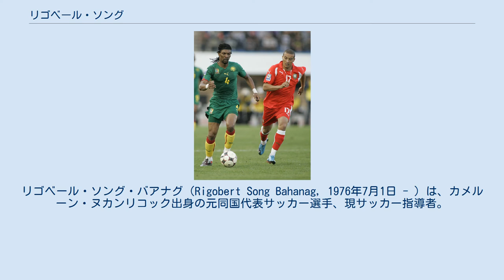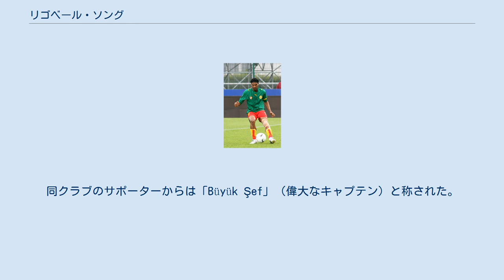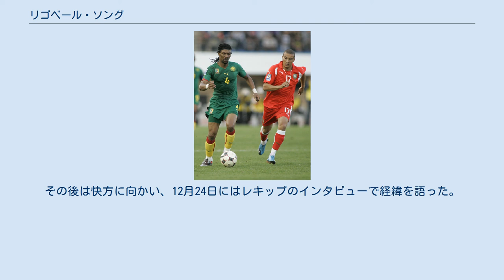リゴベール・ソング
トネール・ヤウンデの選手
リゴベール・ソング・バアナグ（Rigobert Song Bahanag, 1976年7月1日 - ）は、カメルーン・ヌカンリコック出身の元同国代表サッカー選手、現サッカー指導者。
現役時代のポジションはディフェンダー（センターバック及び右サイドバック）。
現在はU-23カメルーン代表の監督を務めている。
 FCメスでは1996年のクープ・ドゥ・ラ・リーグ優勝に貢献。
1998年には、セリエAに昇格したUSサレルニターナ1919へ移籍する。
 1999年1月、2.7百万ポンドの移籍金でプレミアリーグのリヴァプールFCに加入。
クラブ初のカメルーン人選手として、アウェーのコヴェントリー・シティFC戦でリーグデビューとなった。
1999-00シーズンはアフリカネイションズカップ参加のため3か月間クラブから離脱するなど、ポジションを確立できなかった。
2000年夏にはジェラール・ウリエ監督がシドニー・オリンピックへの派遣を拒否するなど、戦力として数えられていた。
翌シーズンはマルクス・バッベルやクリスティアン・ツィーゲらの加入もあり、開幕3か月で4試合の途中出場に止まる。
2000年9月23日のサンダーランドAFC戦がレッズでの最後の出場となった。
同クラブでは公式戦38試合に出場した。
 同年11月、ハリー・レドナップ率いるウェストハム・ユナイテッドFCに移籍。
先に売却したリオ・ファーディナンドの後釜として、2.5百万ポンドの移籍金で加入した。
29日のリーグカップ、ブーリン・グラウンドにシェフィールド・ウェンズデイFCを迎えた一戦で移籍後初出場となった。
2001-02シーズンよりグレン・ローダーが新監督に就任すると不遇を託ち、11月に1.FCケルンへ期限付き移籍することとなった。
約1年間の在籍で27試合出場無得点。
ハマーズでの最終戦は0-5と大敗したエヴァートンFCとのリーグ戦となった。
 2011年11月、ブンデスリーガで下位に喘ぐ1.FCケルンにシーズン終了までのローンで加入。
加入後はアフリカネイションズカップ2002での離脱を除き全試合で先発したが、クラブは2部降格となった。
2002-03シーズンよりRCランスへ移籍し、フランスへ舞い戻る。
 2004-05シーズンより、スュペル・リグのガラタサライSKへ1.5百万米ドルの移籍金で加入する。
クロアチア代表スティエパン・トマスとセンターバックのコンビを組み強固な守備陣を形成。
テュルキエ・クパス優勝や翌シーズンのリーグ制覇に貢献した。
2007年2月18日に行われたガズィアンテプスポルとの試合中、エリック・ヘーレツ監督と口論となる。
後に謝罪したが、出場機会は減少した。
2007-08シーズンよりカール＝ハインツ・フェルトカンプが指揮官に就任するとポジションを奪還し、新たにキャプテンに任命される。
アフリカネイションズカップ2008から戻ると、自身の負傷に加えエムレ・ギュンギョルやセルヴェト・チェティンらの台頭によりベンチを温めたが、クラブは16度目のリーグ優勝を達成した。
 2008-09シーズンより、トラブゾンスポルと2年契約を締結。
28試合に出場しカードを一切受けなかったが、2009年4月にエルスン・ヤナルが辞任するとポジションを失う。
12月に新監督として招聘されたシェノル・ギュネシュの下ではキャプテンを務め、2009-10シーズンのリーグカップを獲得した。
同クラブのサポーターからは「Büyük Şef」（偉大なキャプテン）と称された。
 ギニアとの親善試合（2006年） 1993年にメキシコとの親善試合でカメルーン代表デビュー。
以後キープレーヤーとして18年に亘ってプレーし、アンリ・ミシェルにより1994年アメリカ大会に招集されて以降、1998年フランス大会、2002年日韓大会、2010年南アフリカ大会と、4度のワールドカップに出場した。
 17歳当時にアメリカW杯で受けた退場処分は大会最年少記録であり、フランスW杯では大会史上初めて2大会連続でレッドカードを提示される。
2つのワールドカップで退場となったのは、他にジネディーヌ・ジダンのみである。
また、アメリカW杯でキャプテンを務めたロジェ・ミラとの24年...